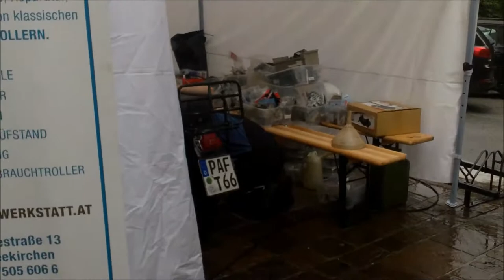Vespa Alp Days 2017 16.6.2017 DRIVE THE DAM